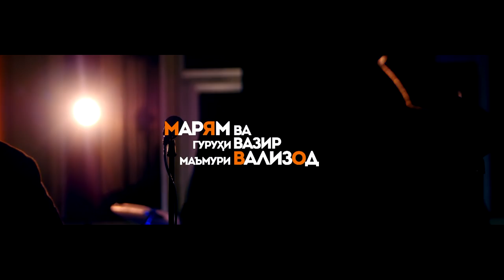Марям ва гр. "Вазир" - Худои осмонхо (2017)